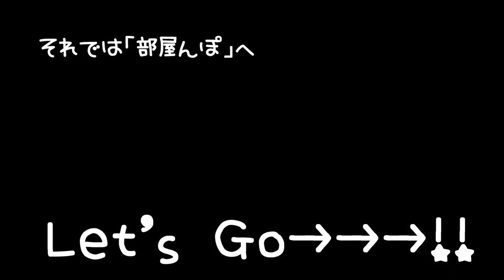朝から上機嫌なパールドワーフハムスター🐹バニラちゃん💖部屋んぽ中にイイモノ見つけちゃいました( *´艸｀)☆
4人とも女の子です。

◆撮影機材◆

≪アリス＊Alice≫
生まれ：2018年4月頃＊2歳1ヵ月＊
品種：ジャンガリアンです。
性別：女性
職業：ペット
趣味：寝る事　食事　もぐる事
好物：お肉　ブロッコリー　かぼちゃ
特徴：温厚でマイペ－スな女の子です。仕草の一つひとつに愛嬌があり、とても癒されます☆

≪バニラ＊Vanilla≫
生まれ：2018年11月頃＊1歳6ヵ月＊
品種：パールドワーフです。
性別：女性
職業：ペット
趣味：寝る事　舐める事　立つ事
好物：ブロッコリー　サラダ菜　にぼし
特徴：キレイ好きな女の子です。ハウスの中が女の子らしく造られています。かわいいです☆

≪ララ＊Lara≫
生まれ：2019年7月頃＊10ヵ月＊
品種：ブル－サファイア
性別：女性
職業：ペット
趣味：ママと戦う事　かじる事　ママの手の上でくつろぐ事
好物：ブロッコリー　ささみ肉　にぼし
特徴：警戒心が強く近づくとすごい形相で怒られます。なのに手の上に乗るととてもしおらしくなります。

≪リリ＊Liri≫
性別：女性
職業：ペット
趣味：寝る事　トンネル遊び
特徴：とっても温厚でのんびりした女の子です。右目が不自由になっても、変わらず元気に走ってもぐってます☆